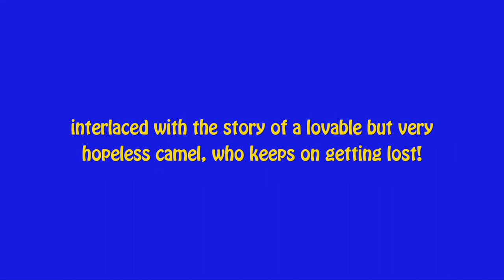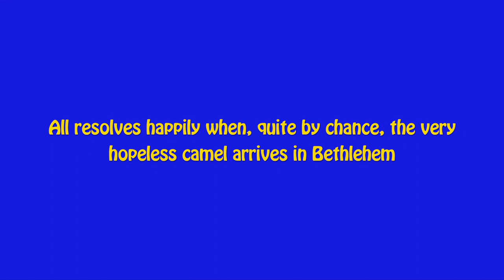The Very Hopeless Camel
First published in 2000, The Very Hopeless Camel has to be one of our classic nativity musicals for primary school children. Interlaced with the nativity story is the tale of a lovable camel who has no sense of direction and always gets lost. After a series of misadventures, the very hopeless camel arrives at the Bethlehem stable, and becomes the happiest, most hopeful camel ever! Find out more about The Very Hopeless Camel

For our Hoity-Toity Angel enthusiasts - NEW for Christmas 2019! The Hoity-Toity Angel is now available as a beautifully illustrated children's story book, too! You can buy it or order it in from any good bookshop amazon or directly from the publishers If you've seen or performed the musical, this book will be just perfect!

For more information about our ever popular Christmas musicals and all of our other songs and musicals for early years and primary schools